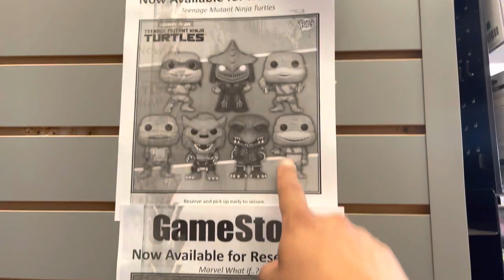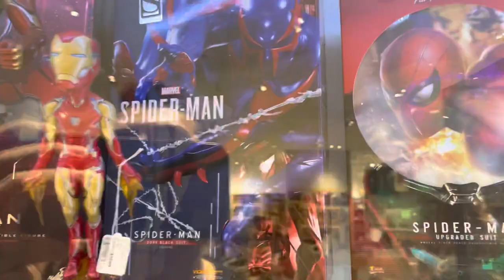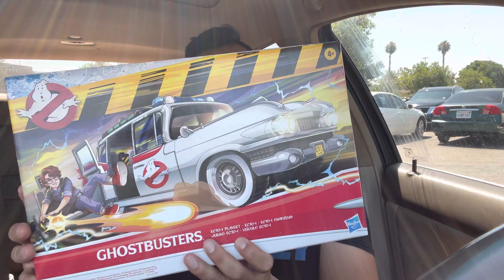Beating the Scalpers to the new Releases (daily Toy hunt)